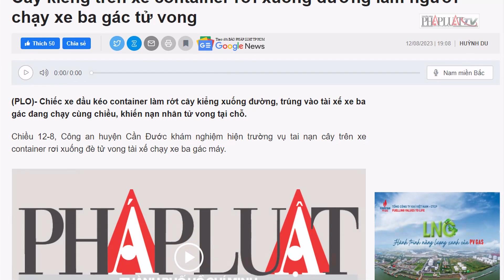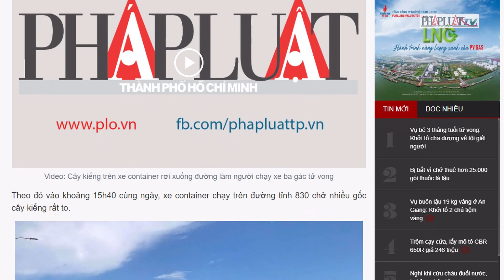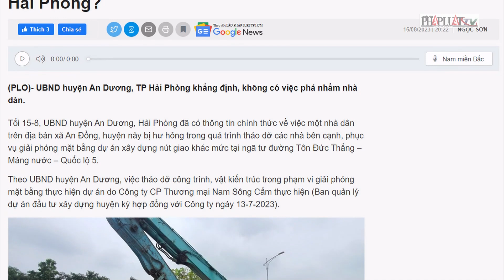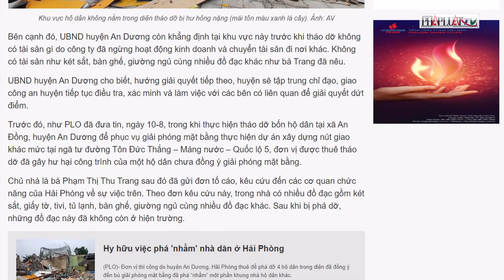Điểm tin ANTT: TNGT làm 3 thành viên CLB HAGL tử vong; Vụ bắt cóc bé trai 7 tuổi ở Hà Nội - PLO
Điểm tin An ninh trật tự trong tuần này: cập nhật thông tin vụ vụ người đàn ông tử vong trong tư thế treo cổ trên hàng rào công ty; Cảnh tan hoang bên trong ngôi nhà nghi nổ bình ga ở phố Yên Phụ, Hà Nội; Khởi tố bị can với tài xế xe tải gây tai nạn làm 3 thành viên CLB HAGL tử vong;Tòa quân sự trả hồ sơ vụ cựu quân nhân tông chết nữ sinh ở Ninh Thuận; Khởi tố bị can đối với cựu cán bộ công an bắt cóc bé trai 7 tuổi.